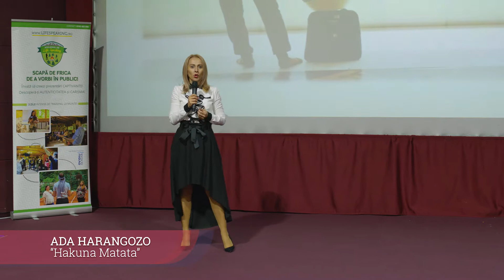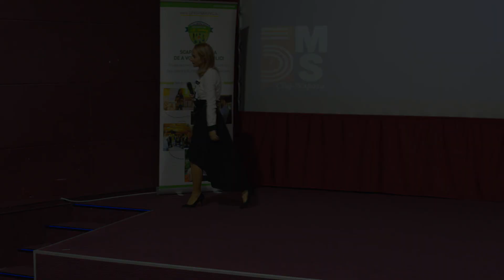Ada Harangozo - Hakuna Matata (Locul 3)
Discurs sustinut in cadrul evenimentului "Gala Excelentei 5MS CLUJ - Ed. #5", pe data de 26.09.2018, la Cinema Marasti.